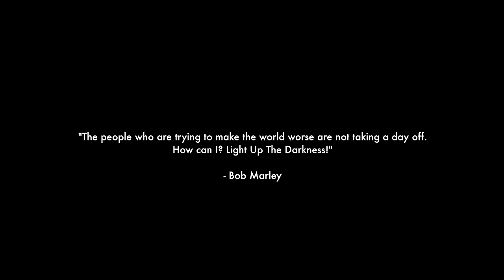Marck Angel - SERAPHIM: The Motion Picture (LGBTQ Movie | Official Trailer)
Synopsis:
In the midst of a racially charged & socially turbulent Brooklyn, New York, an aspiring singer, Angel (Marck Angel), and a reformed street thug, Druid (Donta Hensley), attempt to requite their romance while confronting a troubled past.

Film Bio:
From the creators of the critically acclaimed album, “SERAPHIM” & based on the award-winning short film, “JUSTICE”, comes “SERAPHIM: The Motion Picture” - starring Pop/R&B sensation, Marck Angel (“Finding Me”, “Christopher Street”), web-series heartthrob, Donta Hensley (“Honest Men”, "Davenport Diaries"), and up & coming stage prodigy, Donnie E. Thomas (“Love & Therapy”) - directed by R.E.D.

“SERAPHIM”, seamlessly arcs a symphony of anthological music visuals, with an intimate “day in the life of” romantic narrative about two lovers attempting to rekindle their relationship. During their trek, efforts are daunted by the couple’s troubled past, all while confronting a racially charged Brooklyn, New York.

Inspired by iconic avant-garde, long form musical visuals such as “Rhythm Nation 1814”, “Purple Rain”, “Moonwalker”, & “Lemonade” - “SERAPHIM” takes a musical journey - wielding empowering musical scoring, hi-octane choreography, intimate cinematography, and provocative social subtext.

Genre:
Musical, Drama, Romance, Experimental

Runtime:
72 minutes

A TradeMarck 1122 Inc. Presentation
An ATBMJ Production
A Marck Angel Film
Starring: Marck Angel, Donta Hensley, Donnie E. Thomas
Directed by: R.E.D.
Edited by: Tahkyia Willis & Marck Angel
Choreography by: Marck Angel & Meech White
Costume Designer: Brian Wilson
Production Design by: Sterling Soundstage Productions
Director of Photography: Tahkyia Willis
Executive Producer: Viola Royster
Produced by Marck Angel
Screenplay by: Marck Angel & Donta Hensley

For more visit - MarckAngel.com

Copyright TradeMarck 1122 Inc.